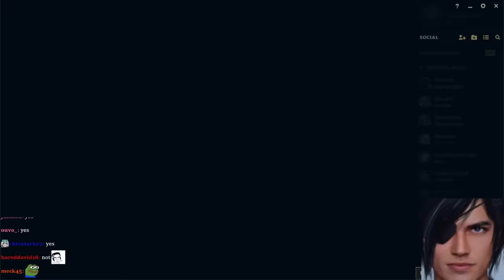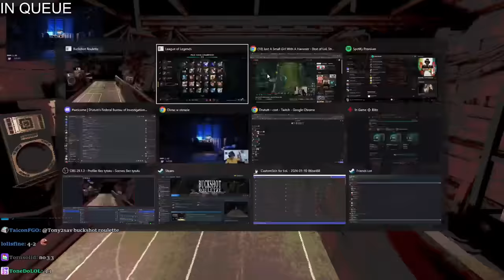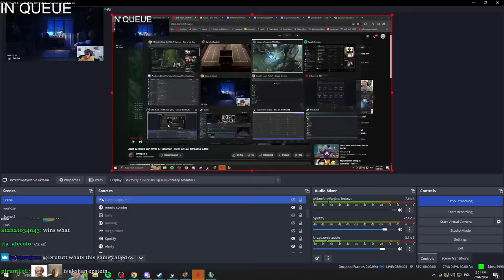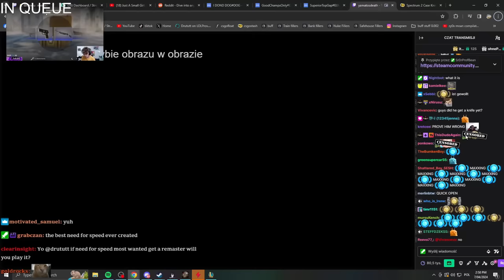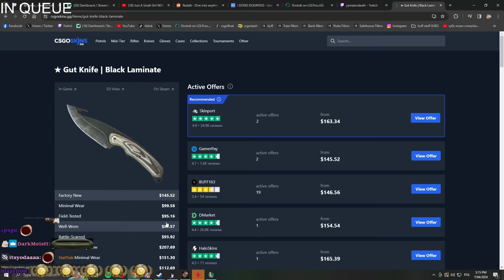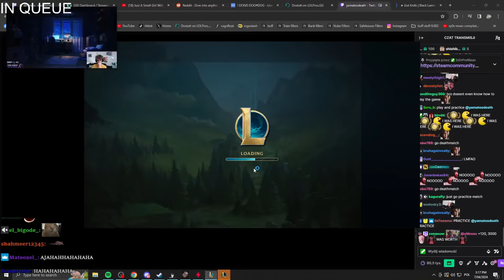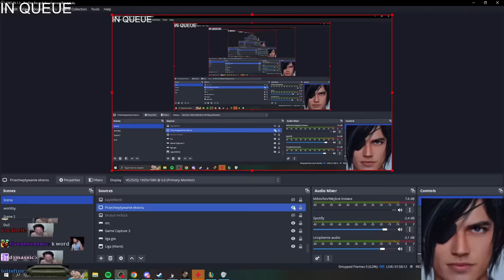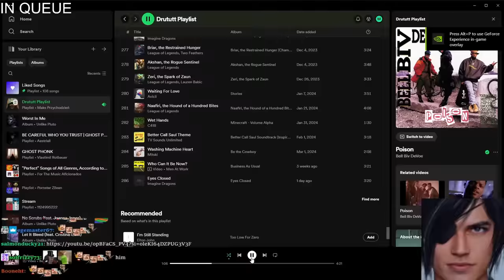LATE GAME KAYLE